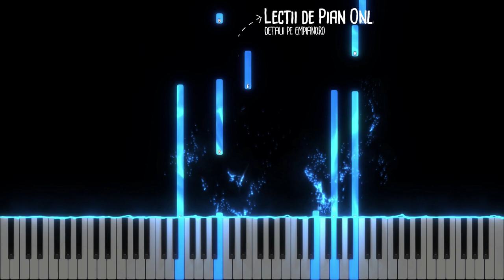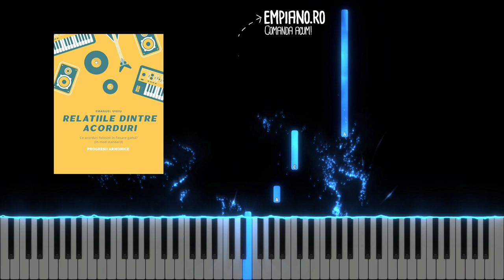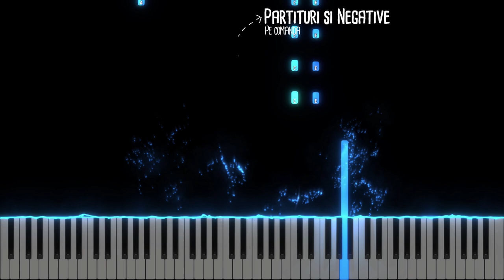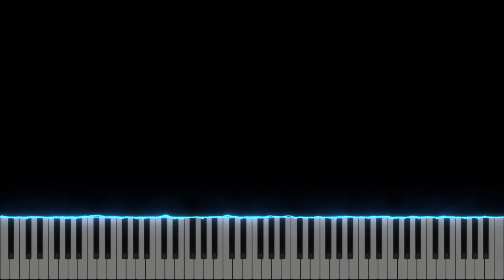De ce mai plangi cand sunt aici cu tine - Instrumental Pian - Negativ Pian - Tutorial -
Gama : La minor
Tempo : 57